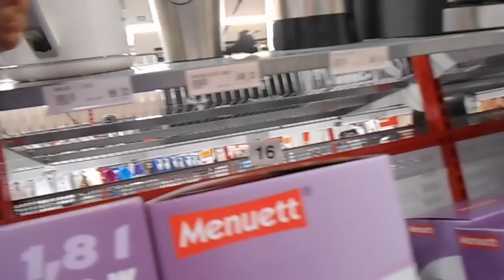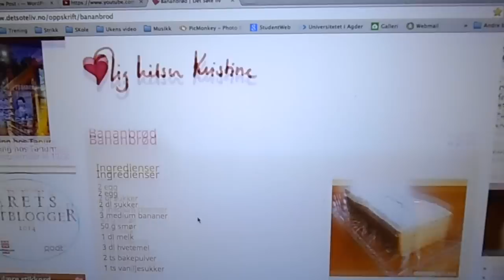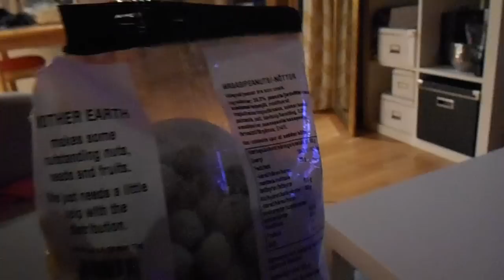MELDT MEG INN PÅ MØTEPLASSEN!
Vlogtember betyr at jeg skal vlogge hver dag i september! Her er dag 6!

Her finner du meg:
Blogg: Kiaratiara.com